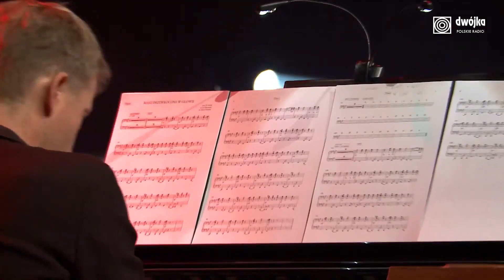Marta Zalewska Orchestra - Masz przewrócone w głowie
- posłuchaj największych hitów Agencji Muzycznej Polskiego Radia

29 kwietnia 2022 roku nakładem Agencji Muzycznej Polskiego Radia ukazał się drugi album z nowej serii wydawniczej, prezentującej koncerty radiowej Dwójki z cyklu Jazz.pl. Tym razem jest to dwupłytowe wydawnictwo „Marta Zalewska Orchestra & Dżamble”.

Marta Zalewska - wszechstronna, gruntownie muzycznie wykształcona artystka i multiinstrumentalistka została zaproszona przez Program 2 Polskiego Radia do wykonania repertuaru jednego z najważniejszych zespołów w historii polskiego rocka – DŻAMBLI, w 50-tą rocznice wydania albumu „Wołanie o słońce nad światem”.

Koncert, którego nagranie znalazło się na pierwszej płycie, odbył się w Studiu Koncertowym Polskiego Radia im. Witolda Lutosławskiego, w piątek, 13 sierpnia 2021 r. Marcie Zalewskiej towarzyszyła jazzrockowa supergrupa, składająca się ze znakomitych muzyków młodego pokolenia.

Niewiele było w historii polskiej muzyki popularnej zjawisk, które pozostawiły po sobie – z różnych powodów – tylko jedną płytę, w dodatku bezdyskusyjnie zaliczaną do jej kanonu, pisze Piotr Metz o zespole DŻAMBLE i wydanej w 1971 roku płycie „Wołanie o słońce nad światem”, w tekście umieszczonym w książeczce albumu.

Marta Zalewska przyszła na świat prawie dwie dekady po wydaniu albumu „Wołanie o słońce nad światem”. Jej nieskrywana fascynacja muzyką popularną lat siedemdziesiątych, […] przeniosła spuściznę DŻAMBLI w nowe rejony. […] W jej interpretacjach widać prawdziwą fascynację muzyką DŻAMBLI połączoną ze zrozumieniem jej źródeł, pisze dalej Piotr Metz.

Jak zauważa Małgorzata Małaszko, Dyrektor Programu 2 Polskiego Radia, w tekście otwierającym książeczkę albumu: Trudne i niespokojne mamy czasy. Barbarzyństwo wdziera się do naszego – jeszcze do niedawna stabilnego – świata. […] Po kilku miesiącach od koncertu, gdy okrucieństwo przybrało niewyobrażalne rozmiary, na pierwotny zamysł padło nowe światło. Dziś trudno nie zauważyć, jak metaforycznego znaczenia nabrał tytuł płyty.

Na drugiej płycie wydawnictwa dostajemy dokonany przez Małgorzatę Małaszko i Piotra Metza wybór jedenastu oryginalnych nagrań DŻAMBLI z zasobów archiwalnych Polskiego Radia, z lat 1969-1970.

Seria Jazz.pl związana jest z  przypadającą w tym roku 85. rocznicą powstania Programu 2 Polskiego Radia.